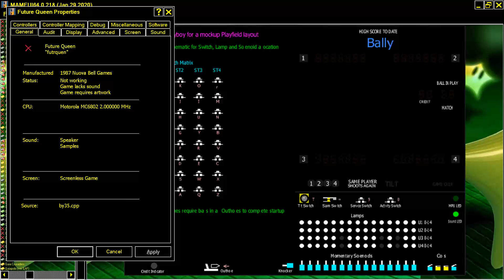FUTURE QUEEN ARCADE MACHINES MAME PINBALL 1987 NUOVA BELL GAMES Flipper